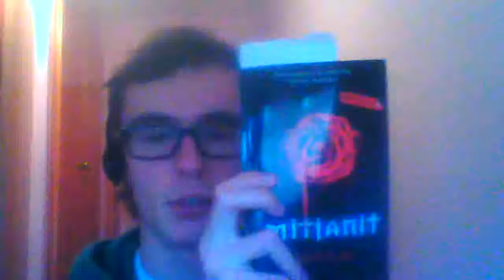Medianoche (Claudia Gray, 2008) | Análisis en Español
Primera parte de una saga de cinco libros. Muy recomendada.